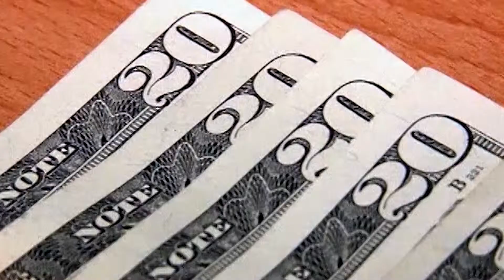Camara de Comercio Chino